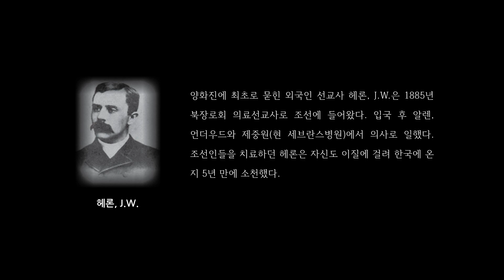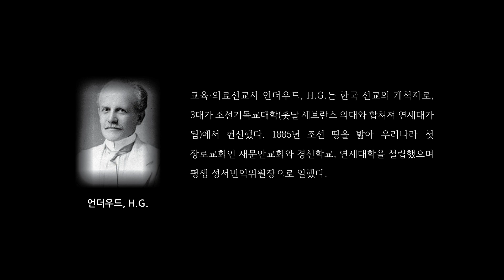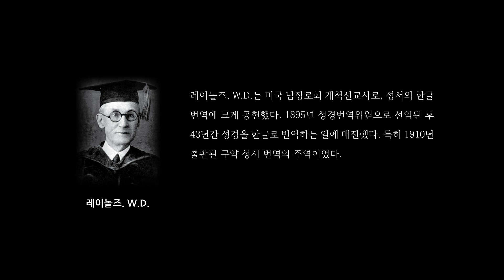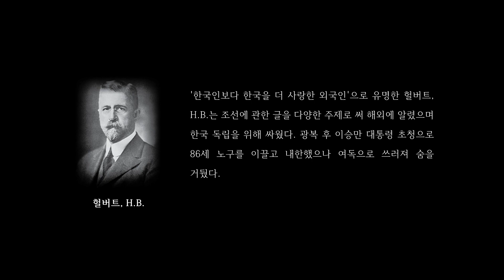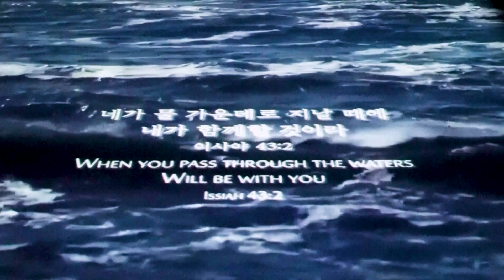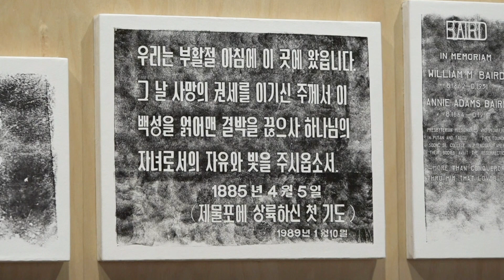양화진에 잠든 외국인선교사들의 숭고한 헌신·업적 [특집③]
고국보다 한국을 더 섬긴 이들, 한국인보다 한국을 더 사랑한 외국인이 있다. 양화진외국인선교사묘원(이하 양화진 묘원 혹은 묘원)에 안장돼 있는 선교사들이 그들이다. 양화진 묘원에는 구한말과 일제강점기에 걸쳐 우리 민족을 위해 일생을 바친 외국인 선교사와 그들의 가족 140여 명이 묻혀있다.

영상=박민규·김재성 기자 글·내레이션=홍정원 기자 자료도움=한국기독교선교100주년기념재단